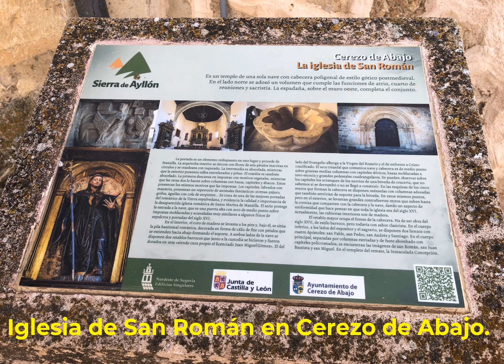La Pinilla, Pico del Lobo, GR 88, Cerezo de Abajo.